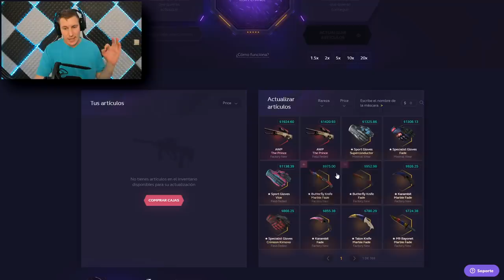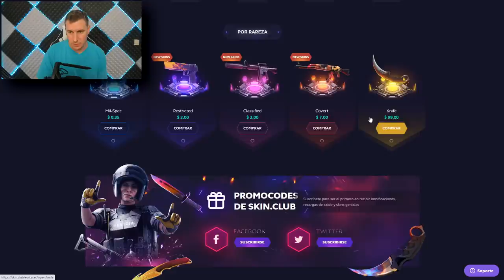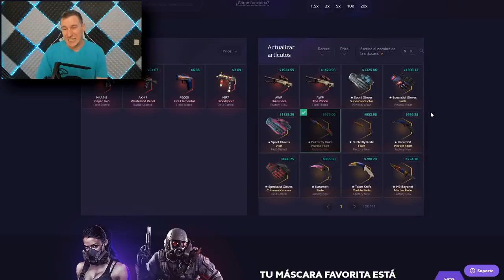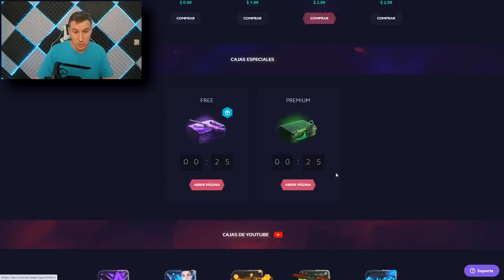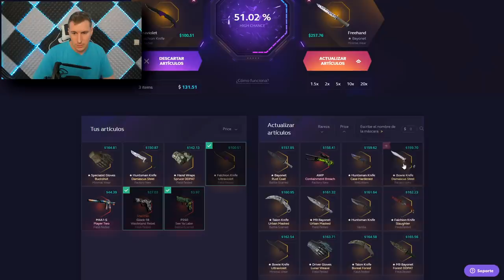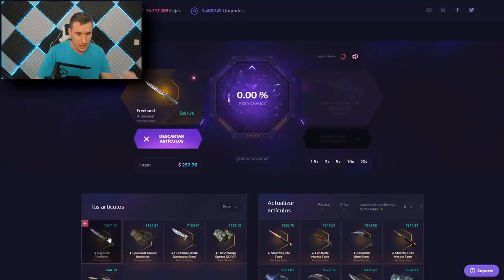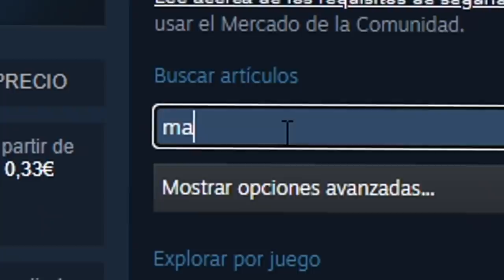ME LO JUEGO TODO POR VOSOTROS! - SKINCLUB